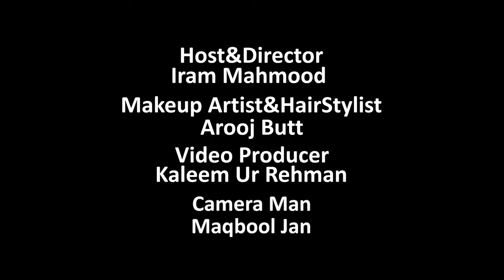500 Kilo Ke Khan Baba Ne Anchor Iram Mahmood Aur Uske Team Ko Buri Tarha Dho Dala